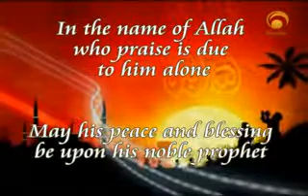Can we eat the meat of the people of the book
Mailbox is a TV show on Huda Tv that's people ask Shaikh Yusuf Estes about the great Islam , And he answer their questions .. in this show you will know women rights in the Great Islam?! and many other questions